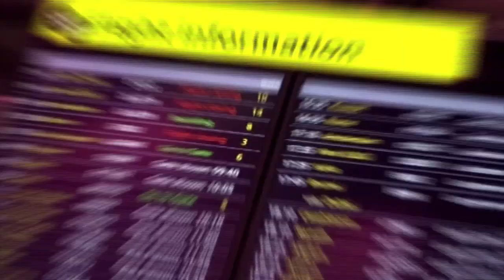Chris Evans - Building An 8 Figure Client Business [#077]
If you’re ready to scale your business and life to the next level, then this episode is FOR YOU.

Chris Evans, co-founder of Traffic & Funnels , a company who has helped many online and offline businesses scale up to 7 figures and beyond, including ours. Chris has built many other businesses in the past and is an expert on paid traffic.

On this episode, Chris dives into the mindset shifts one needs to have to scale their business, what creating impact and help more people really means and the key things to focus on in the early stages of business.

Here is what you’ll learn from Chris on this episode :

- How we think determines how we feel & action we take
- Taking the right action & getting into the right environment
- Mindset for possibilities & condition to press forward
- Importance of enjoying the process
- The 3 modes that we live in
- When is the right time to hire
- How ego gets in the way of leadership
- Willingness to admit when it’s your fault
- Lack of clarity leads to fear of hiring
- What is 1-2-3 Clap?
- Breaking your business down to the simple
- Asking yourself the right questions
- Why you need to start running video ads
- Importance of advertising
- What separates the people who succeed from the ones who failed